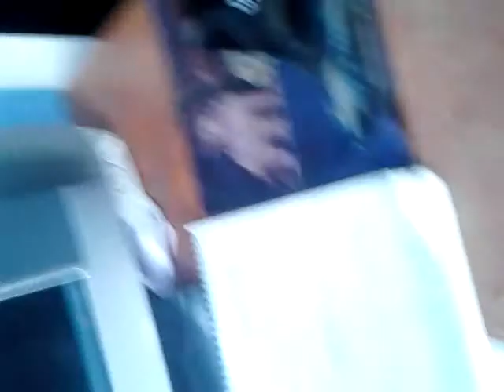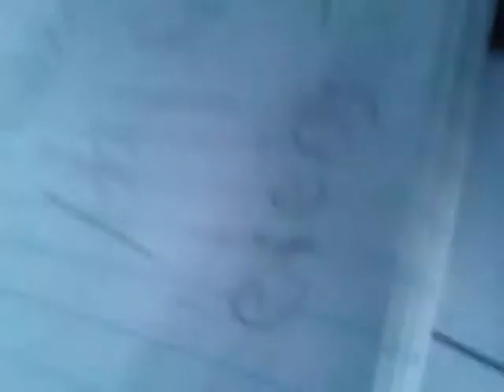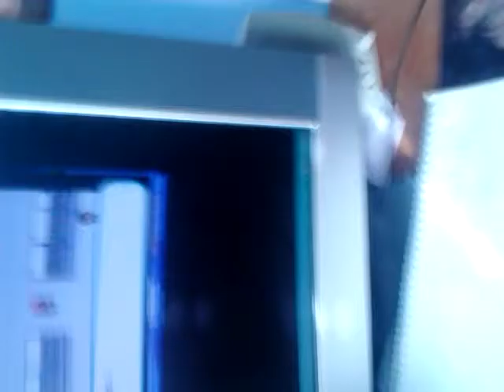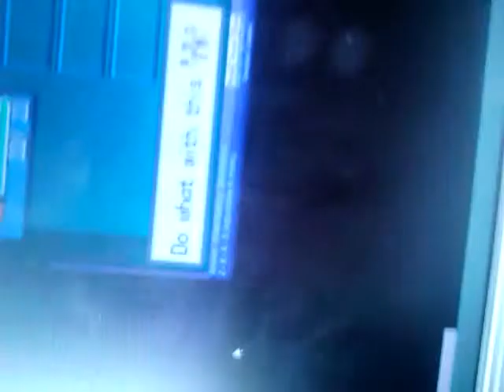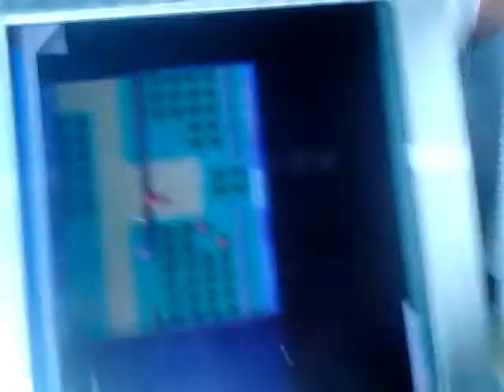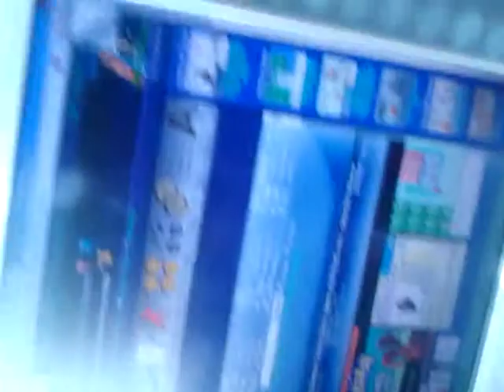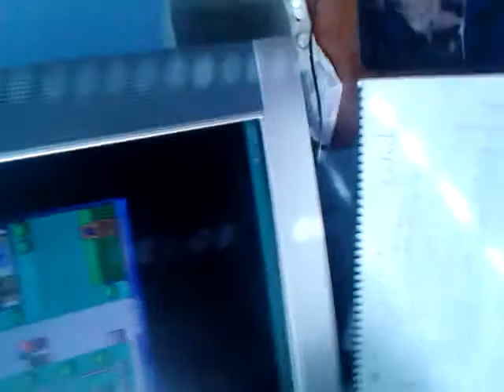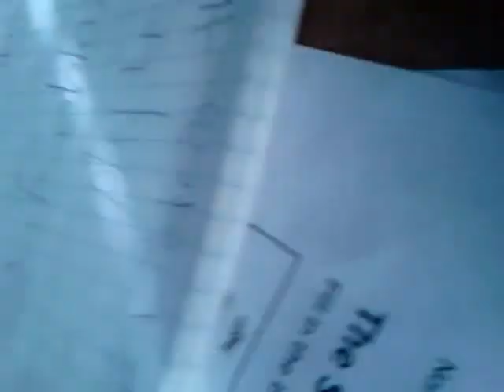Pokemon Creppy Black 0.0.5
I give this game a 6/10 in the game score